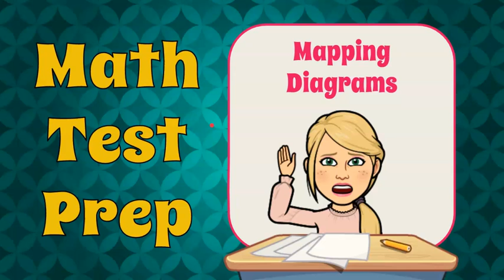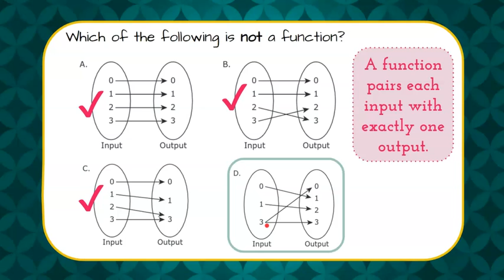Identifying Functions with Mapping Diagrams | 8.F.A.1 💗💙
In this short math video we will answer a standardized math test question by identifying a mapping diagram that is NOT a function.  We will review that a function maps each input to exactly one output.  We will review each answer choice to identify which are functions and which is not a function.  An exemplar solution is modeled.

Define, evaluate, and compare functions.
CCSS.MATH.CONTENT.8.F.A.1
Understand that a function is a rule that assigns to each input exactly one output. The graph of a function is the set of ordered pairs consisting of an input and the corresponding output.